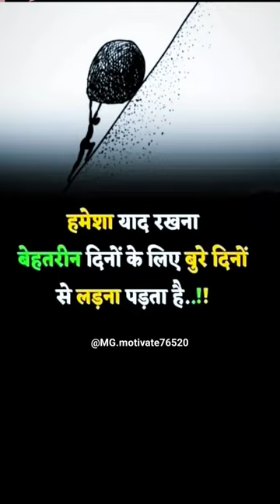shortsindia bollywood hindisong song music bollywoodsongs motivation bankerslife civilservi